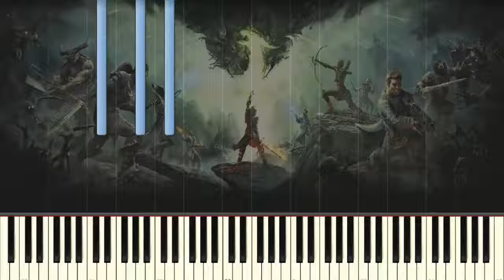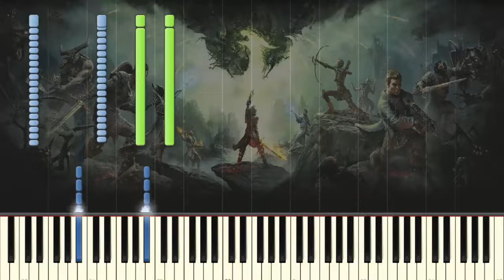Dragon Age Inquisition - Main Theme - Piano tutorial (Synthesia)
Want to learn the piano? Here's the quickest and easiest way

How to play piano:

 - This method will consist of becoming stronger at your pianist's skills, while going up levels of difficulties. With this new scheme of learning, you would begin at level1, which I admit, is pretty easy, and try to  reach level 5, until the very last level I chose to call WTF, you surely are guessing why...only the best will be able to reach the level 5, and I have got to wish you all good luck!

Don't forget to tell me about your evolution in the comments!